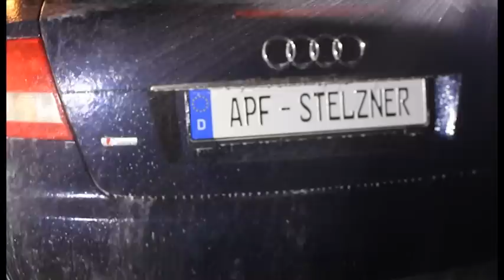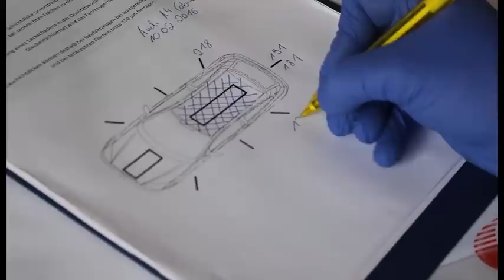Aufbereitung Audi A4 Cabrio / Premium Detailing